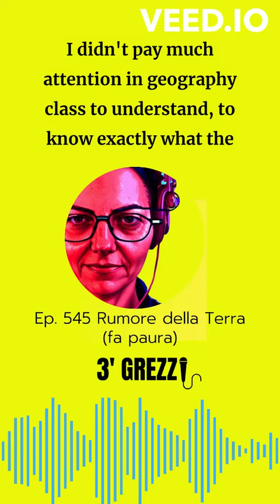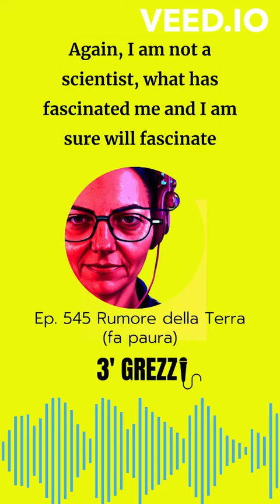3' grezzi Ep. 545 The sound of the Earth (it's scary) PODCAST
The European Space Agency through a series of 'Swarm' satellites, has captured data relating to terrestrial magnetism, something that, from what I understand, envelops the Earth and protects us from the sun's rays. Someone took the trouble to transform magnetic waves into sound waves and the result is a terrifying noise that suggests medieval torture.

LINK
The noise of terrestrial magnetism

The images (and sounds) of the installation in Solbjerg Square in Copenhagen